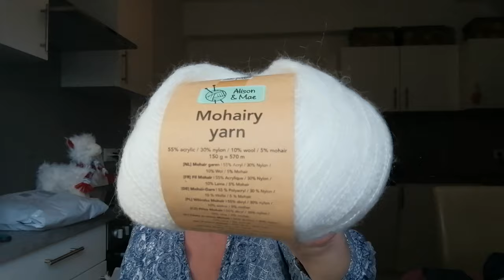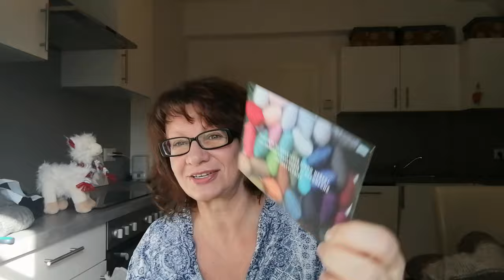75. ČASŤ - MOJ ŽIVOT S KLBKAMI A IHLICAMI :o)))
... vitajte pri sledovaní môjho videa, dnes aj o mojich prvých ponožkách :o)

s TVORILKOU a BABIČKOU Míšou/